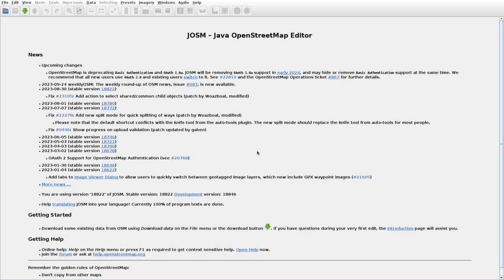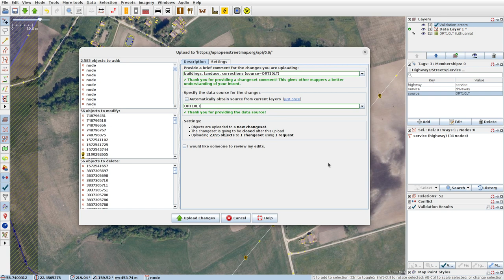JOSMrec1653 2023 09 29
Lithuania. Labūnava, Užkalniai, Zdoniškė, Žiogė. Tracing buildings (mainly) in JOSM for openstreetmap.